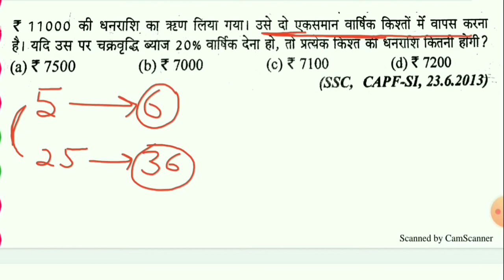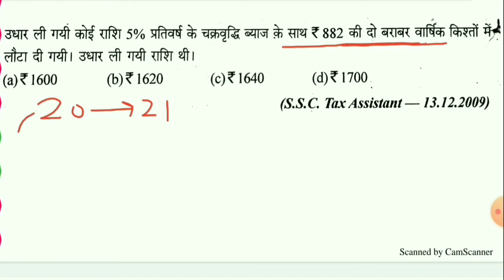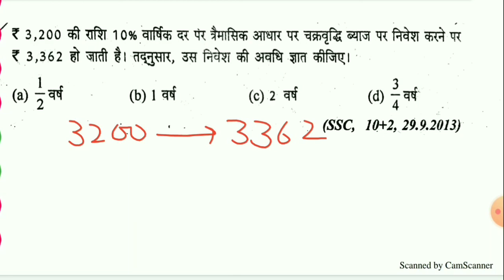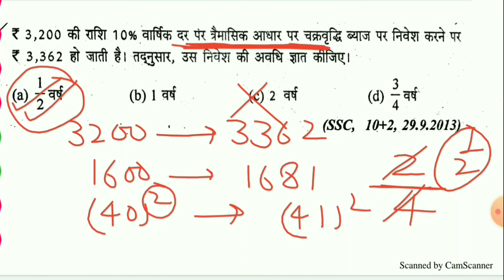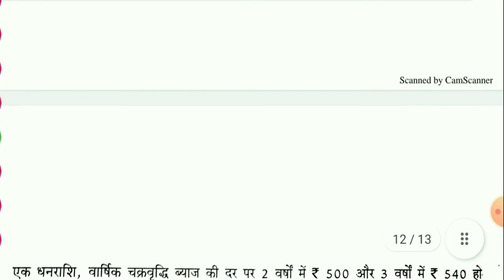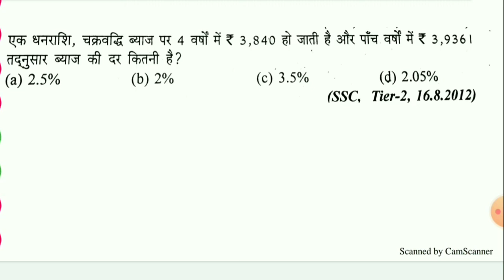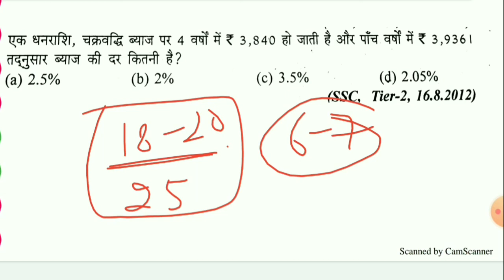Compound Interest Tricks || Chakrvridhi Byaj Guni Bala Sawal || Chakrvridhi Byaj Kist Wale Questions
sadharan byaj kaise nikale sadharan byaj ka sutra sadharan byaj ke sawal chakrvridhi byaj kaise nikale chakrvridhi byaj questions trick compound interest rs aggarwal book compound interest sd yadav book chakrvridhi byaj formula maths by amroha classes compound interest by amroha classes